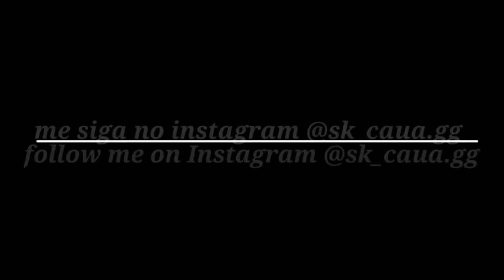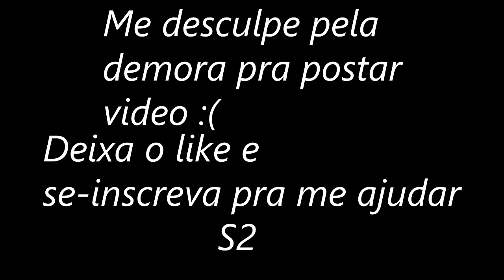Bag da puma🐊 (Smart gaga) Notebook Fraco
Config do pc:
Intel(R) Celeron(R) CPU 1007U @ 1.50GHz 1.50 GHz
4GB de ram
64bits